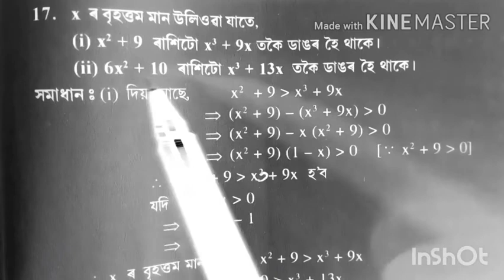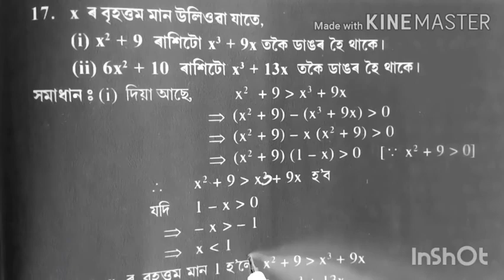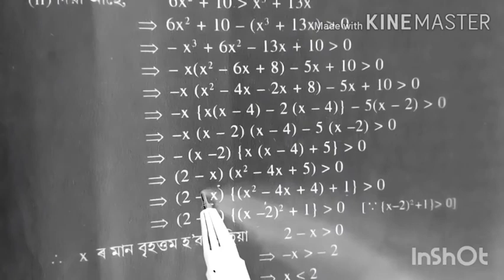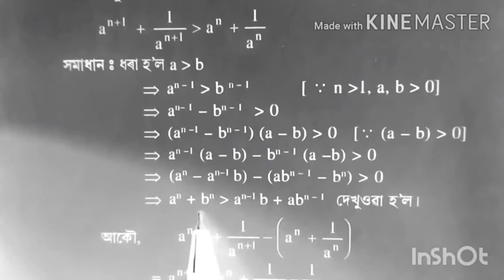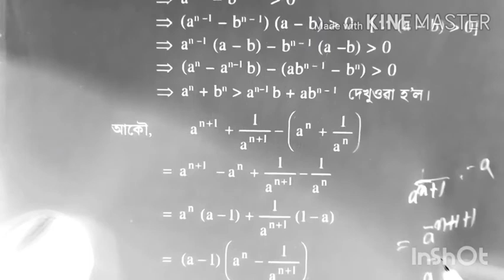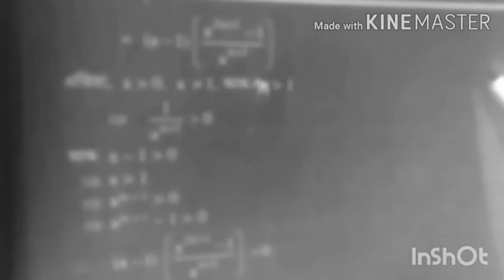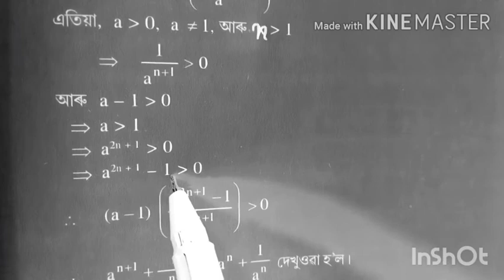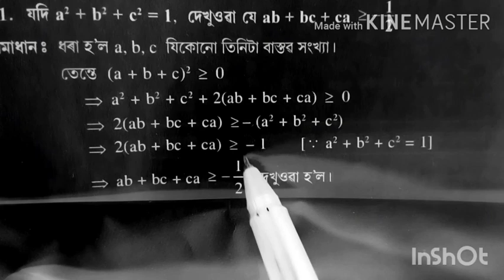Inequalities Part-6 Class 9 Ex.5.2(Q-,17,19 &21) [BP Classes]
Adv.Mathematics of class 9
Bp class offers free tutorials of complete syllabus for class 9 & 10 of mathematics. Following playlists of Bp class you get complete syllabus.
Link Of Inequalities.